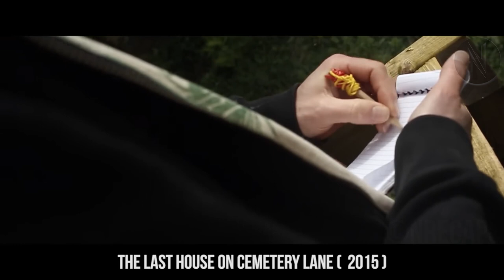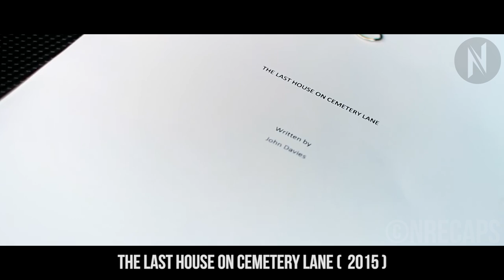A Writer Discovers The Property Is Haunted By Angry Spirits.